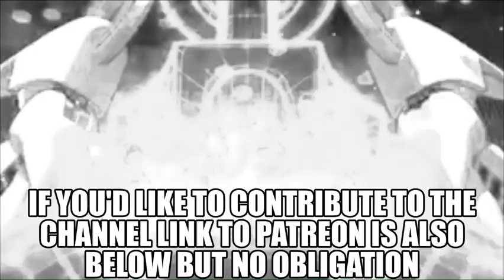Poke'Talk Pokemon Horizons Episode 50 Review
Join me as I discuss the recent episode of Pokemon Horizons and my thoughts Opinions and, theories about it.